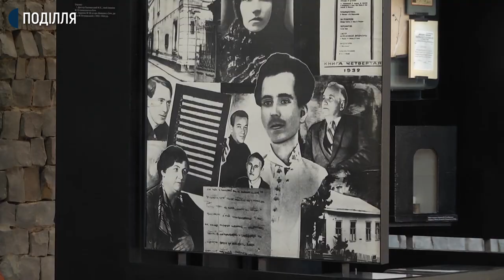Розпочали процес перейменування Хмельницького обласного музею Миколи Островського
Розпочали процес перейменування Хмельницького обласного музею Миколи Островського. Про це говорить заступниця начальника управління культури, національності та туризму Хмельницької ОДА Валентина Лукашук. За її словами письменник Микола Островський входить до списку осіб, які потрапили під закон про декомунізацію. Такі прізвища не можуть бути в назві юридичної установи. Знімальна група Суспільного побувала у Шепетівці та відвідала музей, який відкрили в місті у 1979 році.